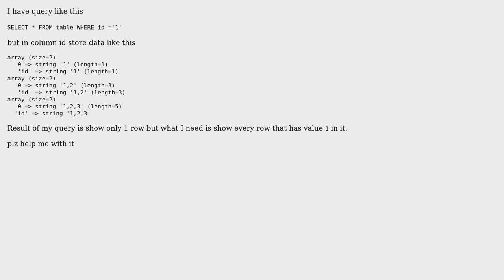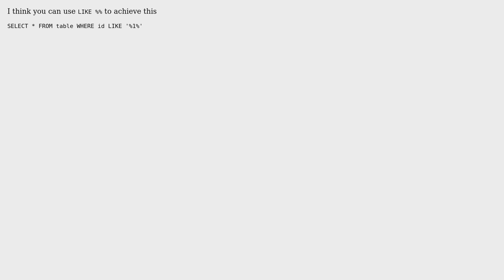php select number in string (2 Solutions!!)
php select number in string

With thanks & praise to God, and with thanks to the many people who have made this project possible! | Content (except music & images) licensed under CC BY-SA | Music | Images & others | With thanks to user koe user Fabio user Daryl Gill and the Stack Exchange Network Trademarks are property of their respective owners. You are responsible for your own actions.